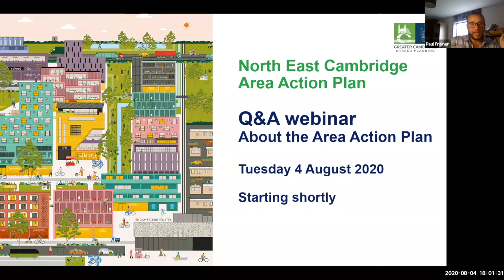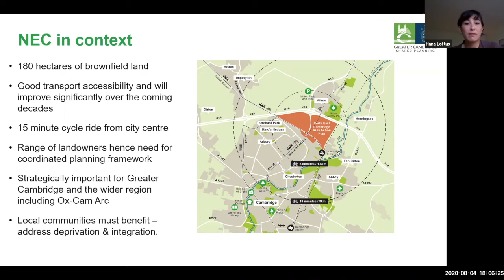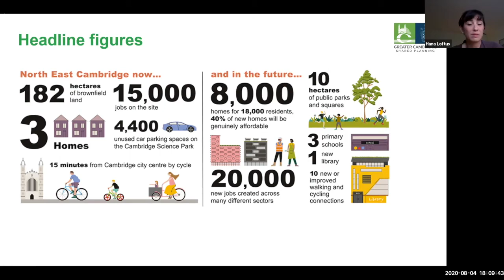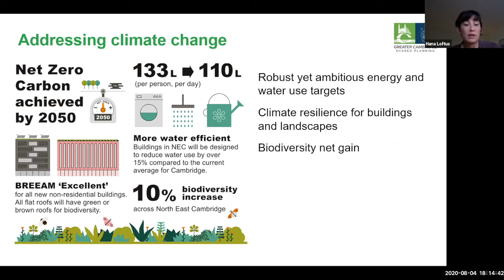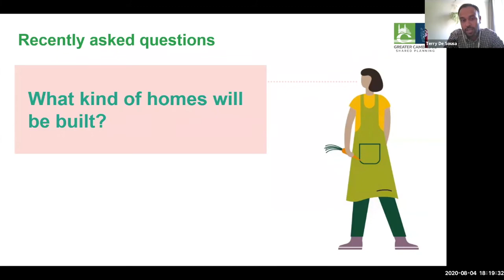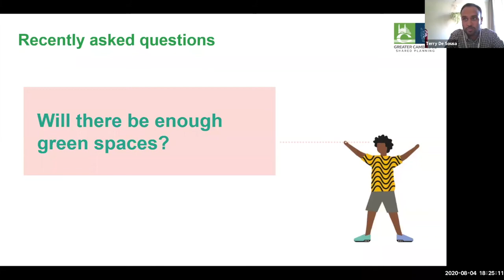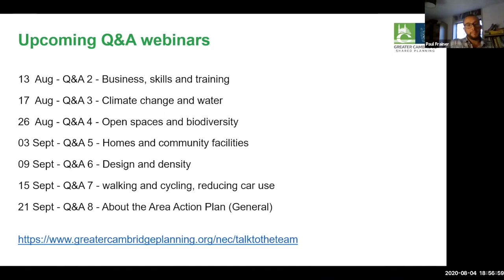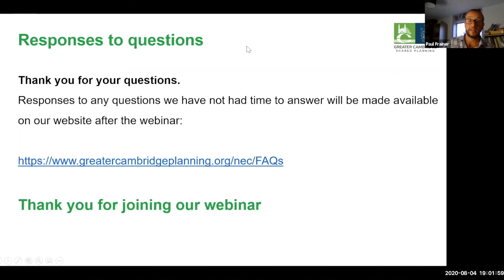North East Cambridge: Zoom webinar Q&A 1 - About the Area Action Plan